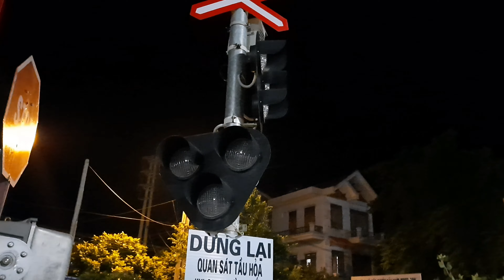[Tàu hỏa] Xe lửa kéo dàn xe chở container qua đường ngang thật đẹp ❤ TRAIN IN VIETNAM